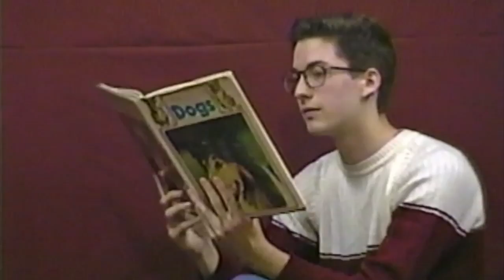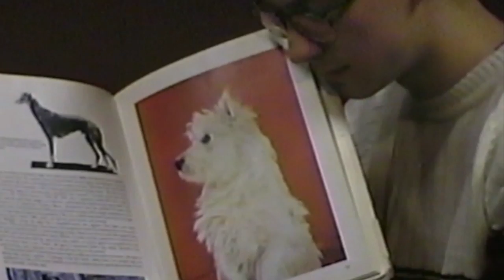Keep Kool "Tutorial"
Thanks for all the love on this track!
Had lots of folks asking about the chords / guitar parts, so we threw together a close up video with the chord names to play along to. We didn't do an in depth walkthrough but you can pause to learn each chord.

As explained in the video - Alex pitched the Master of Keep Kool down %3.1 (we definitely didn't realize people would want to learn it). This video has the original speed and the song is in Bb

Keep Kool footage shot by Zinnia W-s
Additional footage shot by Malaika Astorga